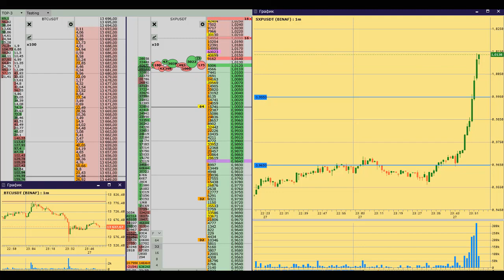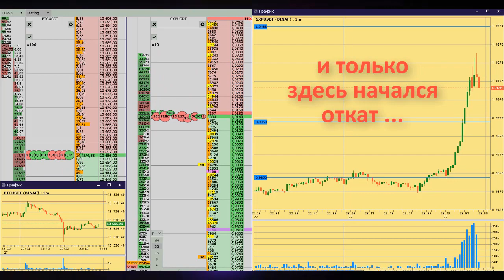SXP Long - первая цель достигнута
Взяли SXP в Long и закрыли первую цель
BTC: 1PrMUwEHYjh7KWHjNHhEsGLr5kmYrbmcsV
ETH: 0xc1b1334501d04d0057a2968bd0253df66292df20